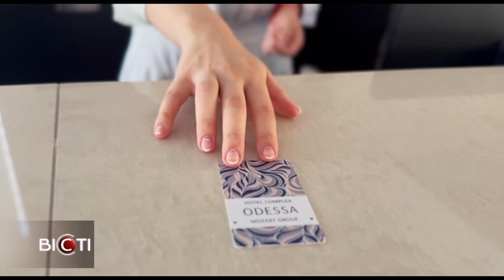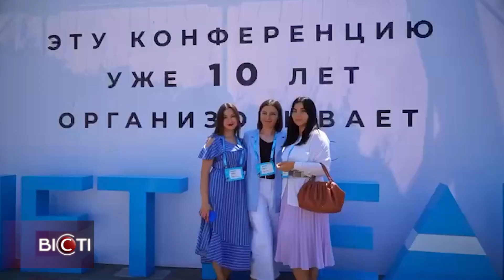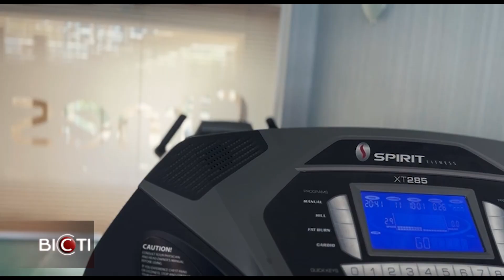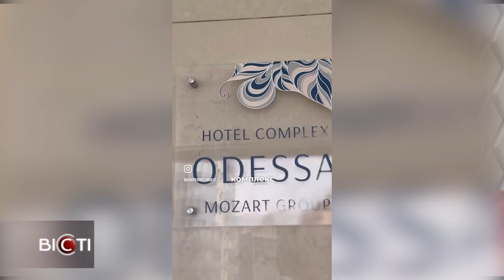Готельний комплекс «Одеса» в спеціальному випуску ВІСТІ. Чому обирають харківʼяни все частіше?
Оксамитовий сезон в Одесі. Де відпочити? В спеціальному репортажі ВІСТІ